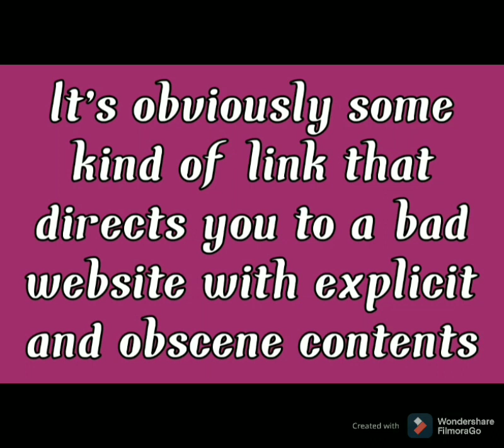What's Vom.in.net? YouTube's most dangerous comment/.